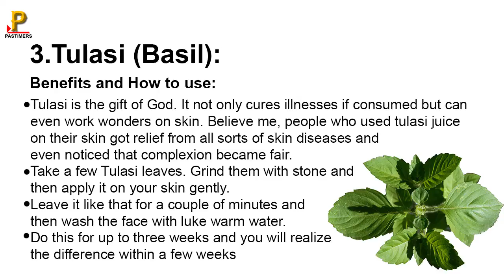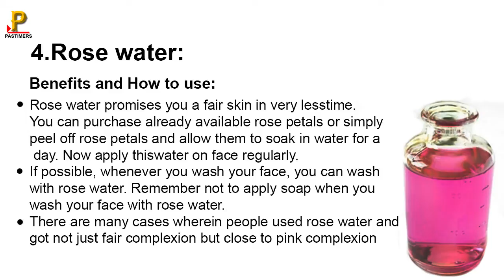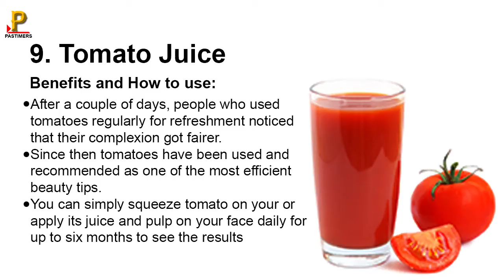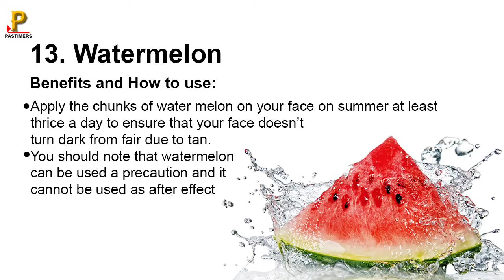14 Effective Beauty Tips for Fair Skin